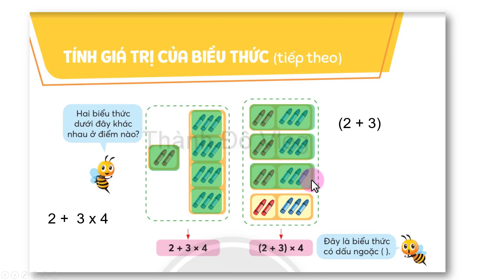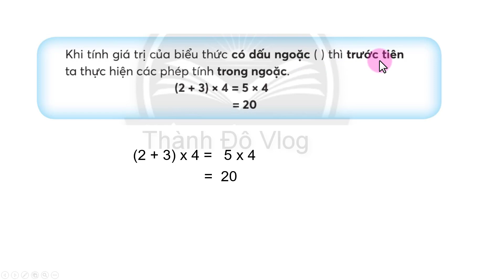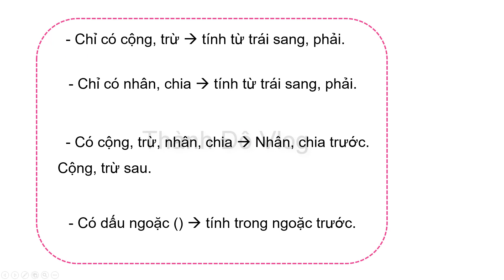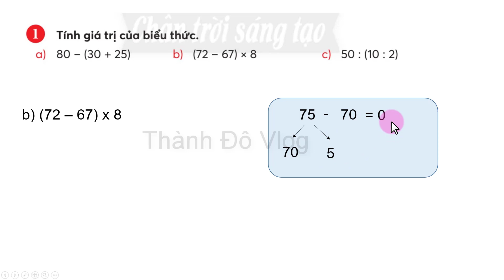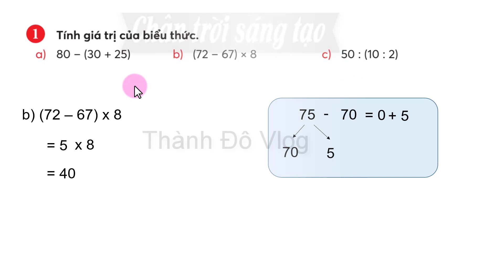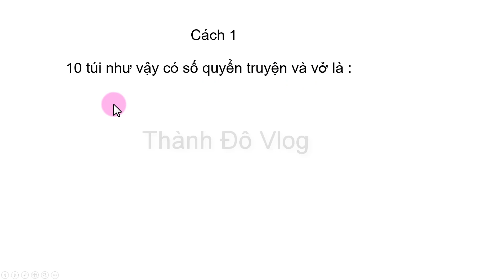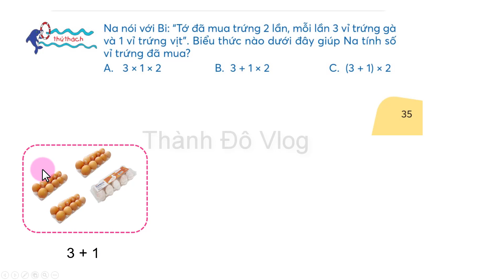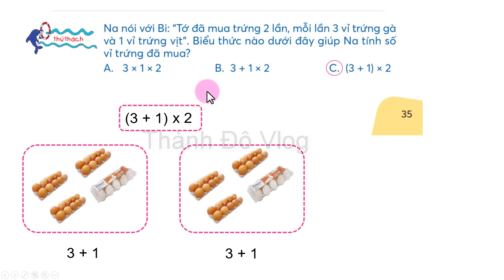Toán lớp 3 chân trời sáng tạo | Tính giá trị của biểu thức tiếp theo | trang 35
Toán lớp 3 chân trời sáng tạo tập 1  tính giá trị của biểu thức tiếp theo trang 35